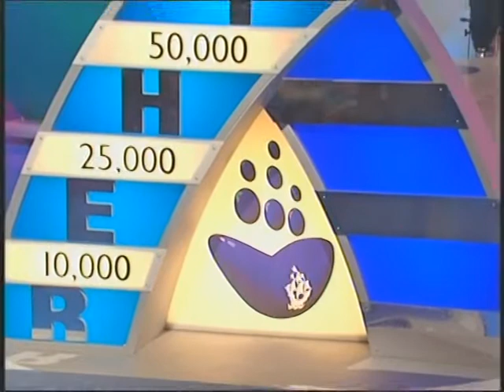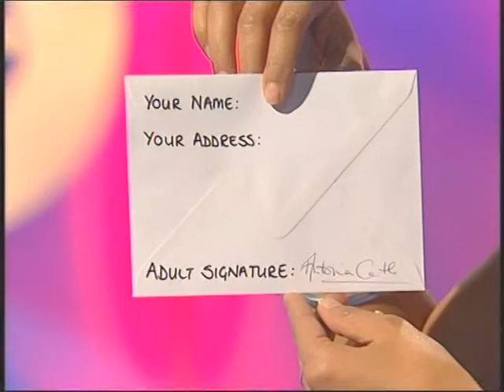Konnie Huq leopard print top Blue Peter